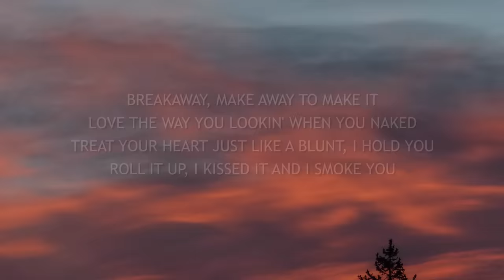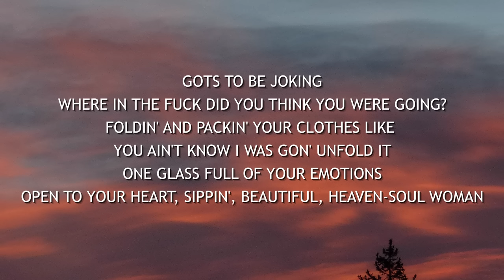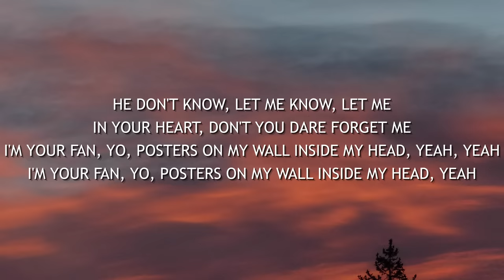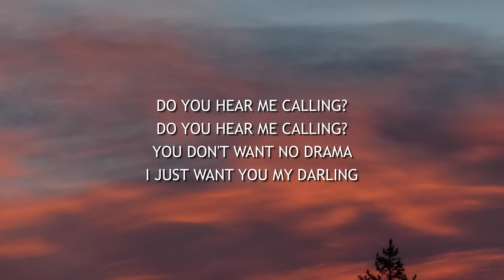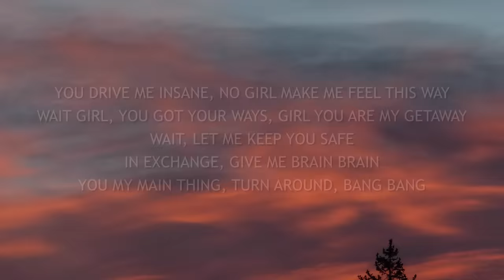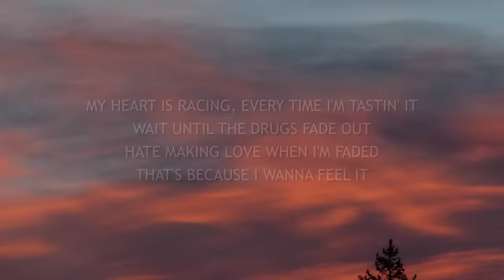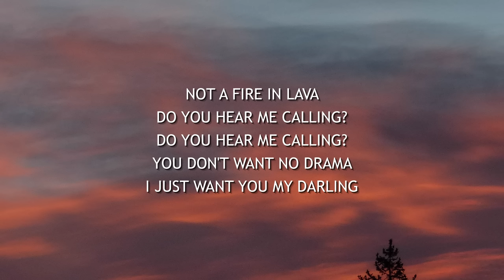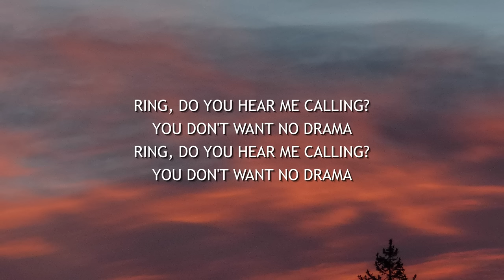Juice WRLD - Hear Me Calling (Lyrics)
Lyric video for "Hear Me Calling" by Juice WRLD